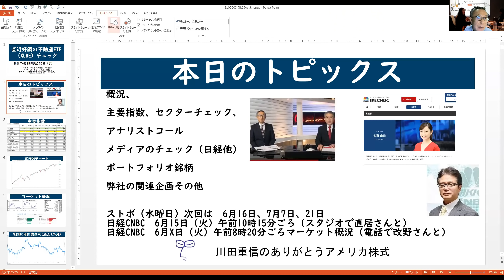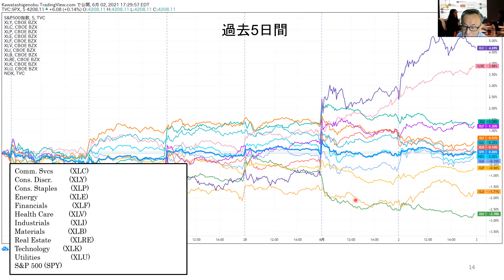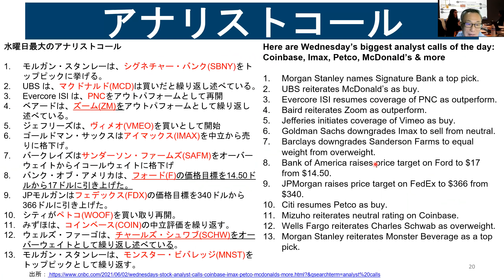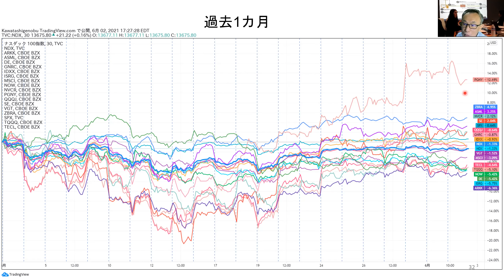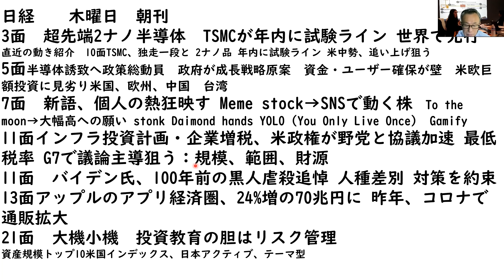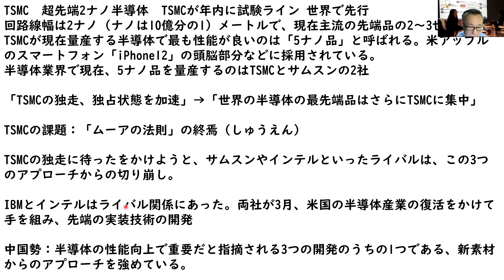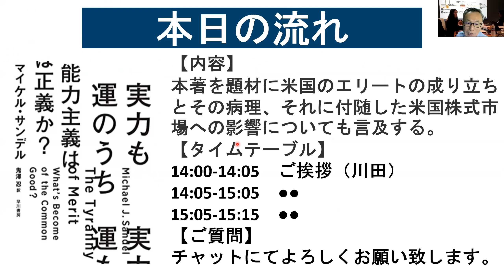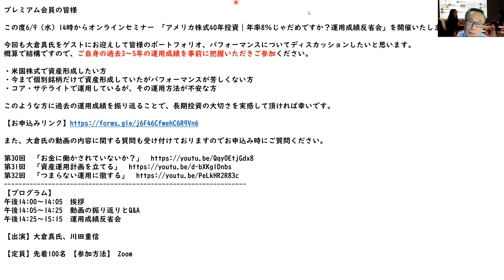直近好調の不動産ETF（XLRE）チェック｜【アメリカ株】6/3（木）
プレミアム会員向け｜個別潮目｜
ファイザー、アップル、ディズニー、エヌビディア解説動画

「川田重信のありがとうアメリカ株式」より資料ダウンロードできます！
右上のリンク、以下のリンクよりまずは無料の会員登録をお願い致します。